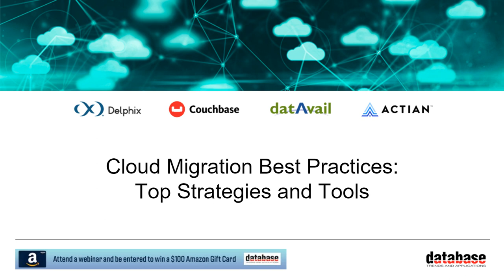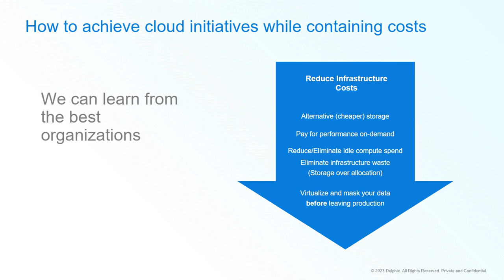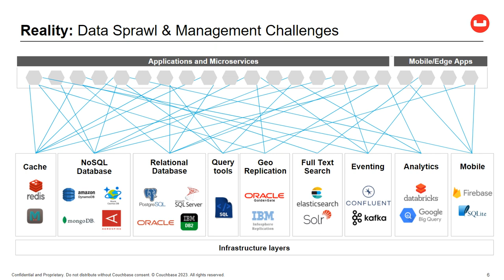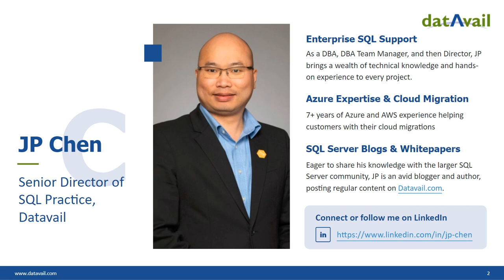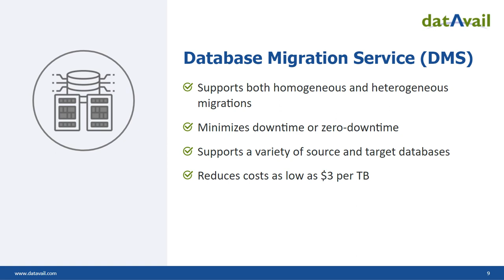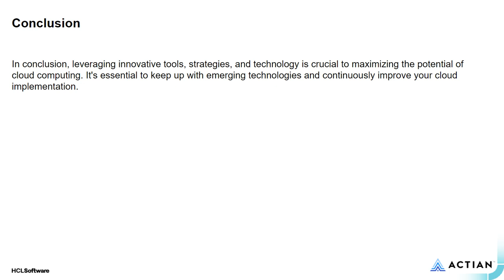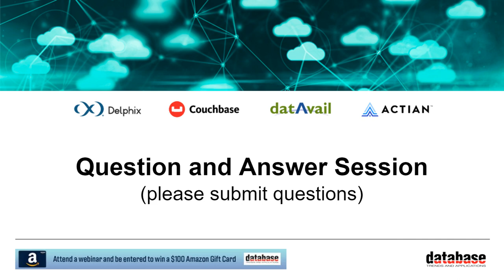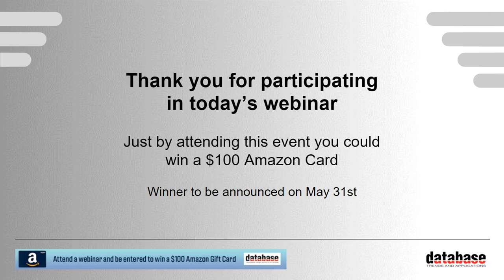Cloud Migration Best Practices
During a recent DBTA roundtable webinar, JP Chen, Senior Director and Global Practice Leader of SQL Server Services, Datavail, shared his insights on cloud migration best practices, top strategies, and tools.